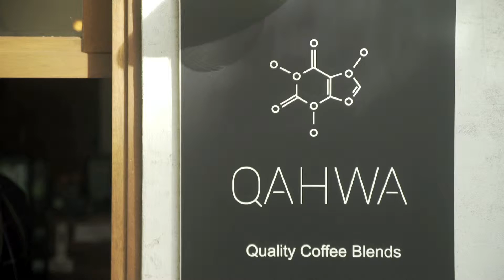Qahwa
Το Αιγάλεω έχει αποκτήσει το δικό του coffee shop και δεν έχει τίποτα να ζηλέψει από τα αντίστοιχα του Κέντρου - το αντίθετο μάλιστα. Το μικρό μαγαζάκι Qahwa ξεχωρίζει τόσο για την αισθητική του, για το ξύλο που επικρατεί στο εσωτερικό του αλλά και για τη μυρωδιά του καφέ που δεν μπορείς να αγνοήσεις. Ιδιαίτερες ποικιλίες, ξεχωριστά σκεύη για προετοιμασία καφέ, και φυσικά χαμογελαστοί άνθρωποι για να σου μεταδώσουν τις γνώσεις τους και να βρουν μαζί σου τη γεύση που σου ταιριάζει απόλυτα. Εμπιστεύσου τους.

Tip
Το μαγαζί βρίσκεται Μάρκου Μπότσαρη 1 στο Αιγάλεω.